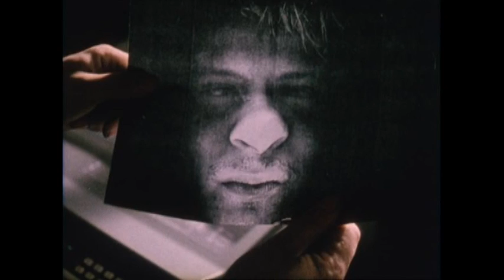Soundtrack Troublemaker - Johnny Chicago Mix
Soundtrack Troublemaker
Thierry Van Werveke
Ender Frings
in a film by Andy Bausch